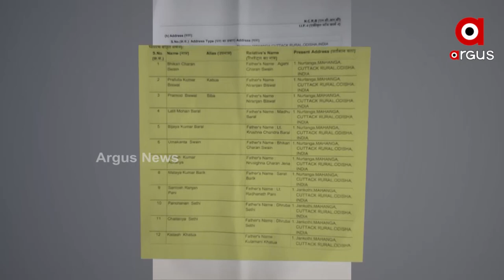ମୋଦି ପଠାଇଲେ ସୁନା, ବିଜେଡ଼ି ଦେଲା ଭେଣ୍ଡି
ଲକ୍ଷେ 70 ହଜାର ବଦଳରେ 5 ହଜାରର ଲଲିପପ୍
ପକ୍କା ଘର ମରାମତି ସହାୟତା ଆଳରେ ଦଳୀୟ ପ୍ରଚାର
ରାଜ୍ୟରେ ପକ୍କାଘର ମରାମତି ସହାୟତା ପ୍ରସଙ୍ଗରେ ରାଜ୍ୟ ସରକାରଙ୍କୁ ବିଜେପିର ଟାର୍ଗେଟ । 8 ପ୍ରଶ୍ନ ପଚାରି ଘେରିଲା ଦଳ । ଲକ୍ଷେ 70 ହଜାର ବଦଳରେ 5 ହଜାରର ଲଲିପପ୍ କାହିଁକି ? ଘରେ ଘରେ ପହଞ୍ଚିବ ନବୀନଙ୍କ ଫଟୋ କ୍ୟାଲେଣ୍ଡର୍ । ସହାୟତା ଆଳରେ ଚାଲିଛି ଦଳୀୟ ପ୍ରଚାର ।